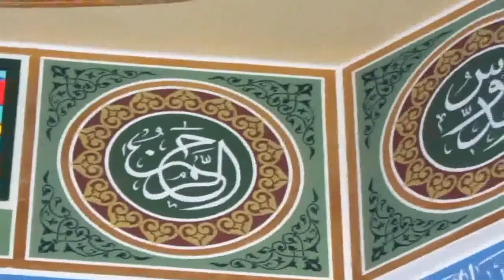جامع عمر المختار الشيخ موفق شاهين خطبة الجمعة 20.11.2015